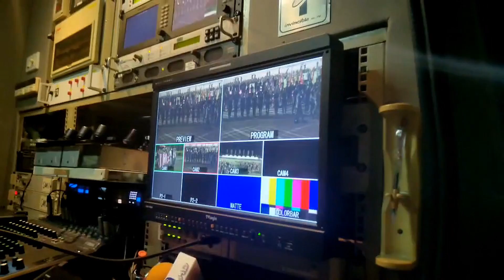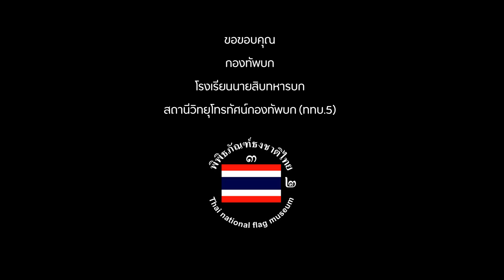จดหมายเหตุ คืนวันที่ 27 กันยายน 2565 ที่ไม่มีคนได้เห็น ( ซ้อมใหญ่เนื่องใน วันพระราชทานธงชาติไทย)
- จดหมายเหตุ คืนวันที่ 27 กันยายน 2565 ที่ไม่มีคนได้เห็น

- ก่อนจะมาเป็นงานใหญ่ ในช่วงเช้าวันที่ 27 กันยายน 2565 เวลา 8 นาฬิกา เนื่องในวาระครบรอบ 105 ปี วันพระราชทานธงชาติไทย ณ อุทยานราชภักดิ์